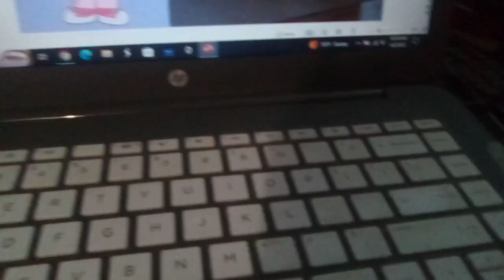Chloe Corbin Refuses to do her math homework and gets grounded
Episode 9 of Chloe's Closet gets grounded. Chloe's Mom tries to tell her daughter to do her math homework just like her teacher told her to do so, but once again Chloe throws a temper tantrum.

Note: This video has been updated onto my most viewed video.